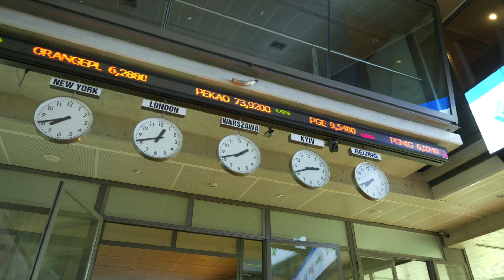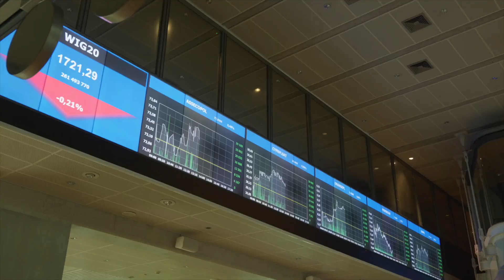Wideokomentarz GPW #148 - 29.11.2023 r.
Hiszpańskie Bilbao stało się w połowie listopada centrum europejskiego rynku kapitałowego. Wszystko za sprawą dorocznego spotkania Europejskiej Federacji Giełd, podczas którego wręczono też nagrody dla małych i średnich firm ze Starego Kontynentu. Więcej o wydarzeniu w dzisiejszym